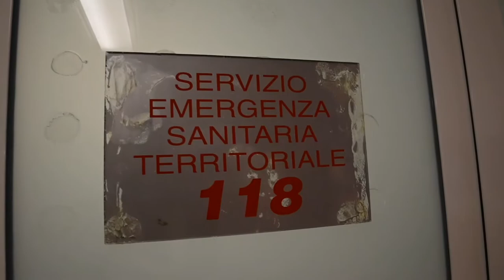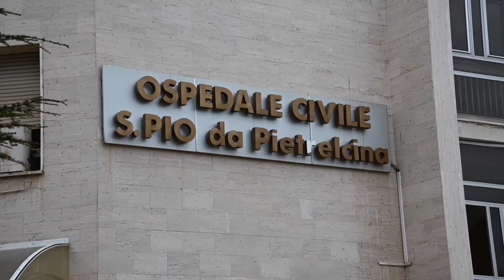Vasto, inaugurata la nuova TAC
Nel pomeriggio inaugurata al San Pio di Vasto la nuova TAC che sarà dedicata al percorso Covid. Presenti il presidente della Regione Marsilio e l'assessore alla Sanità Verì che hanno parlato anche dell'andamento della curva epidemiologica nella nostra regione